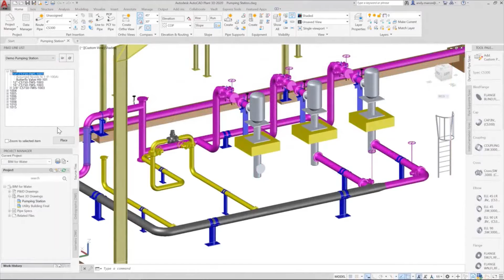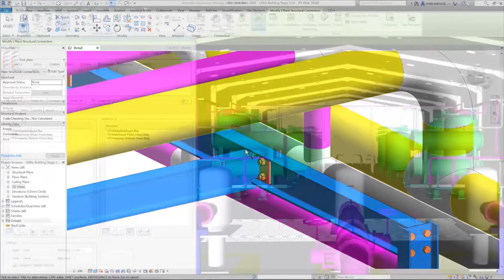Autodesk - Outils interconnectés pour la conception d'installations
Concevez la tuyauterie et les structures des usines de traitement des eaux avec des outils de dessin, de modélisation et d'analyse connectés
EngiMA partenaire et distributeur officiel d'Autodesk au Maroc